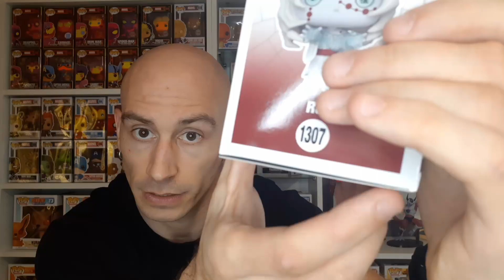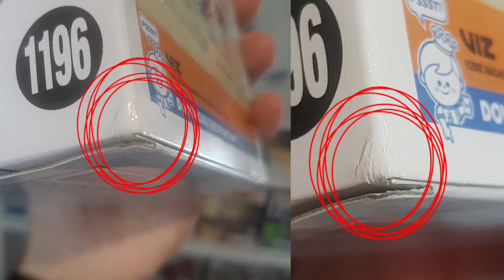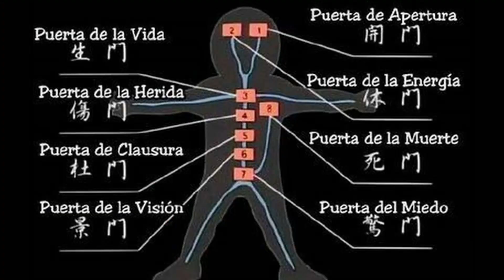MEGA UNBOXING OFERTAS Funko Pop de ANIME! 🔥(ONE PIECE, NARUTO y DEMON SLAYER) 🔥 😎👌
GENTEEEE!🔥🔥🔥🔥 Hoy os traigo un Mega UNBOXING de 2 OFERTAS FUNKO POP! Una de la tienda DRIM y la otra de Carrefour! 😱😱😱 Espero que os gusten tanto como a mi! Y que si es así me dejéis un buen LIKE! ✌😜